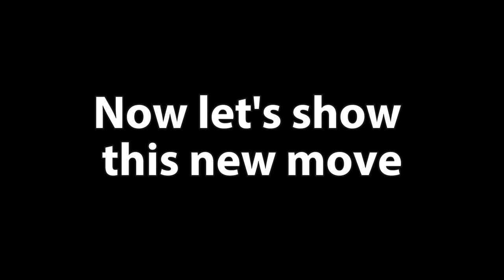Tatsumaki Got A New Ability in Roblox The Strongest Battlegrounds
This update for Tatsumaki might need a nerf. This might be the best character. Definitely has the best cut scene.

Did you find the secret message ?